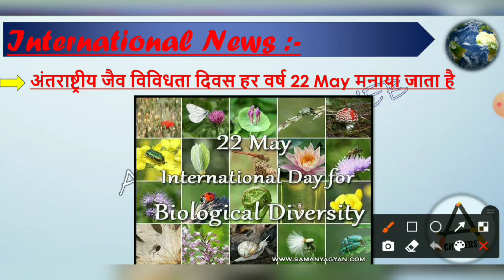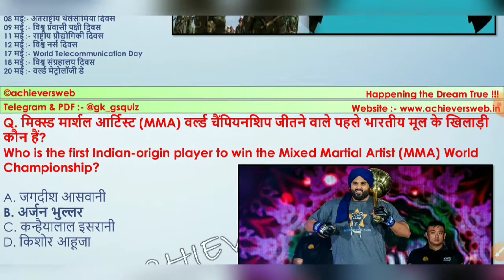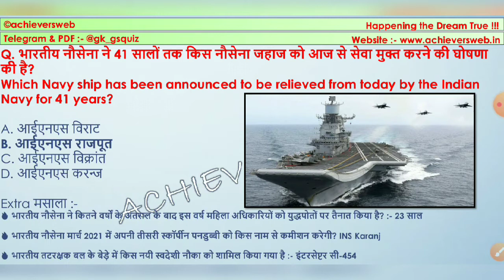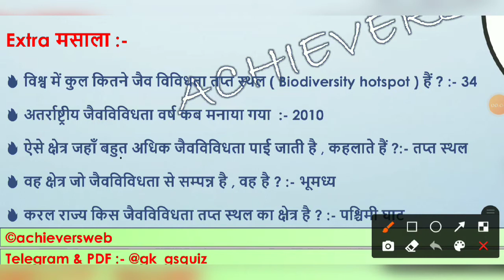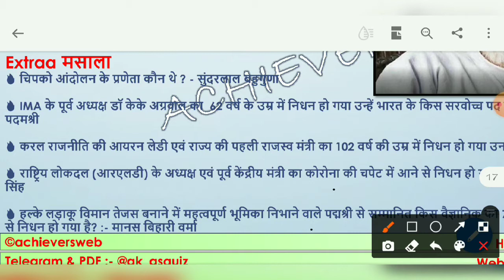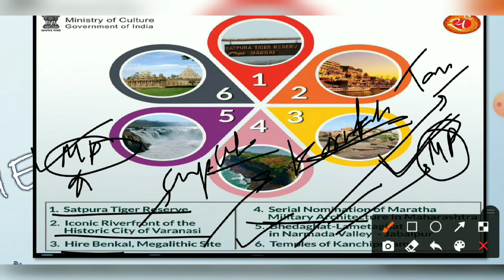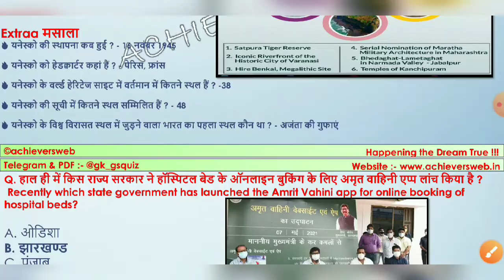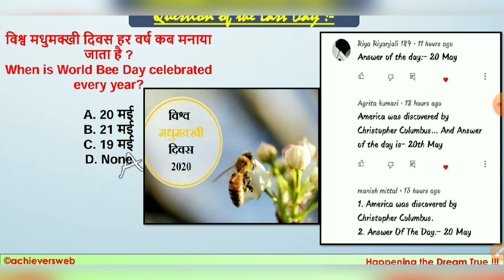22nd May 2021 || Daily Current Affairs || India & World || Hindi & English || Achievers Web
22 May 2021 Current Affairs in Hindi/English.

00:00 22 May  2021 करंट अफेयर्स

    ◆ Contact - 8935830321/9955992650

22nd May 2021 Current Affairs